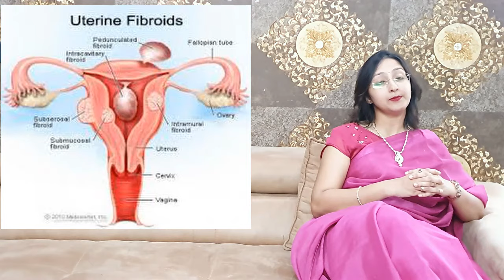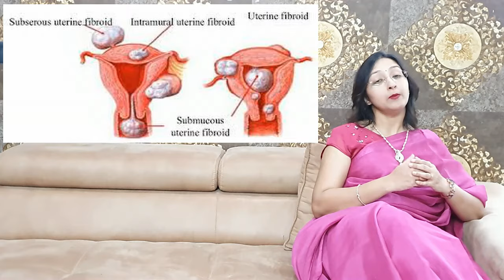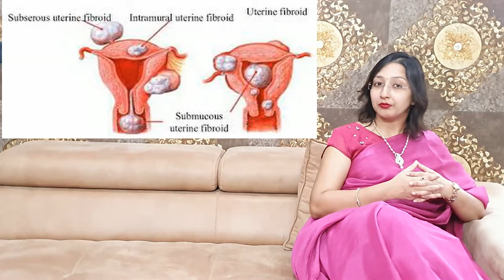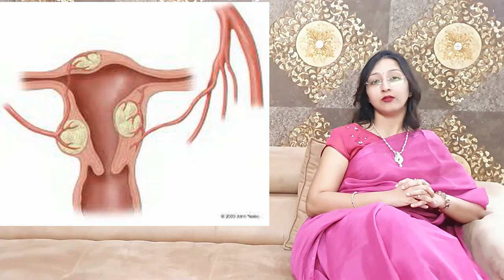FIBROID UTERUS(HINDI) बच्चेदानी का फ़िब्रोइड क्या होता है और इसका क्या ईलाज है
Pain abdomen#Intramural Fibroid#Submucosal Fibroid#Serosal Fibroid#Hystrectomy#Myomectomy#Uterine Artery Embolisation

ONLINE CONSULTATION FACILITY Available :
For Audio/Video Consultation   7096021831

Fibroid is a very common condition seen in almost 25% of females but most of the patients can be managed without surgery
Consultant Gynaecologist
Advance Hospital
Ahmedabad
For any query